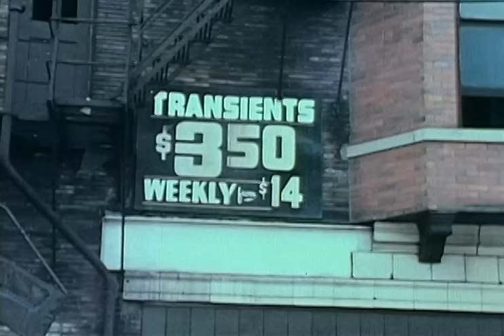Bill Withers - Lean On Me (Live in Chicago, 1972)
"Lean On Me" by Bill Withers from Live in Chicago, 1972

Filmed at Jesse Jackson’s Operation PUSH exposition in Chicago in 1972, this performance of “Lean On Me” was featured in the 1973 documentary film Save The Children that chronicled the performers that took part in Jackson’s event.

Lyrics:
Lean on me, when you're not strong
And I'll be your friend
I'll help you carry on
For it won't be long
'Til I'm gonna need
Somebody to lean on